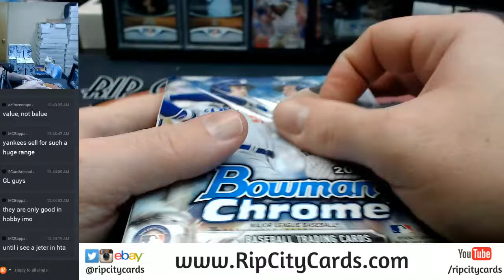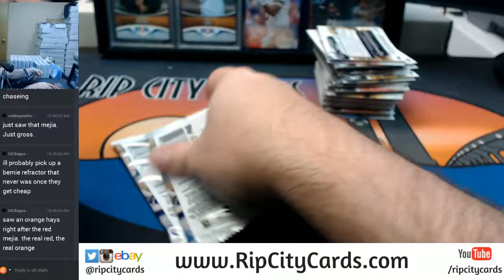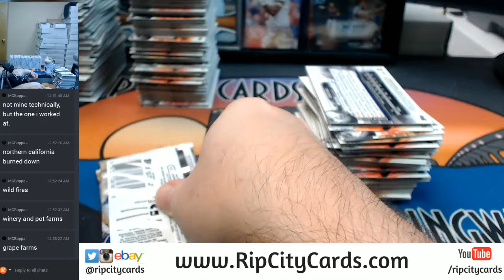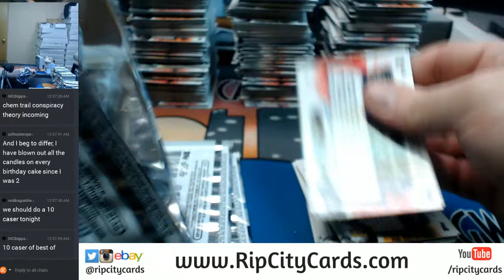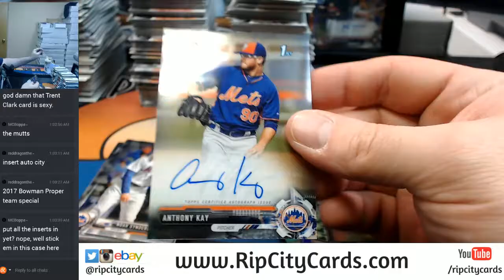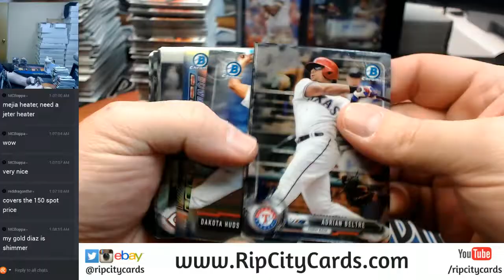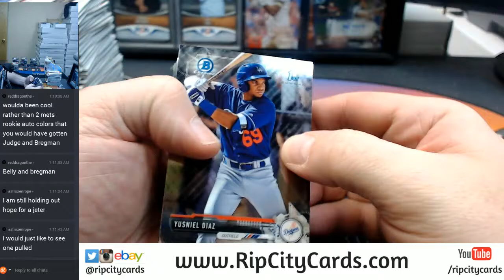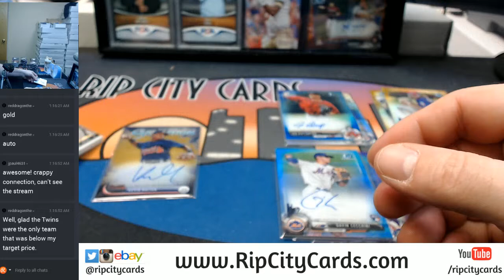2017 Bowman Chrome Hobby Full Case EBAY #7